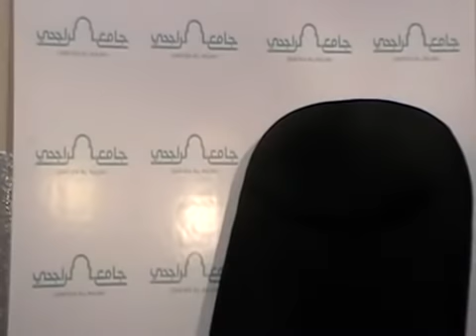فيلم ترجمة خطبة للصم الشبكة العنكبوتية ومفاسدها 26/2/1433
ترجمة خطبة يوم الجمعة للصم للشيخ / حمزة بن سليمان الطيار
 / بعنوان  / الشبكة العنكبوتية ومفاسدها /  بتاريخ 26/2/1433 هـ  وذلك بجامع الراجحي حي الجزيرة بالرياض والذي قام بالترجمة الأستاذ / أحمد ابراهيم الهليل